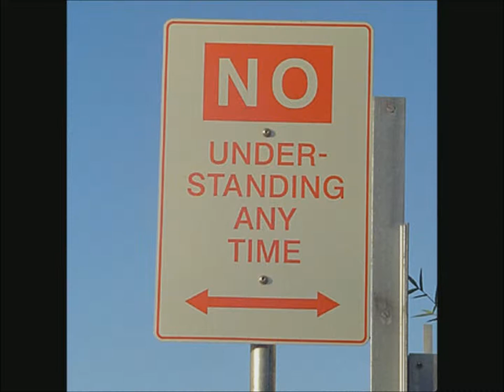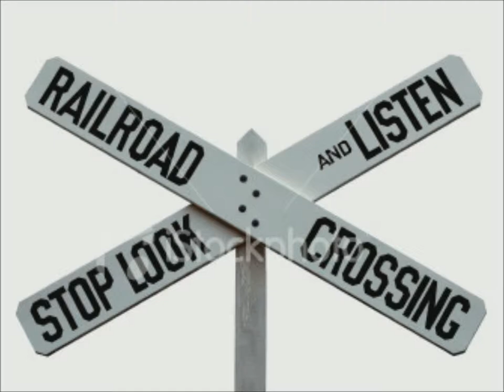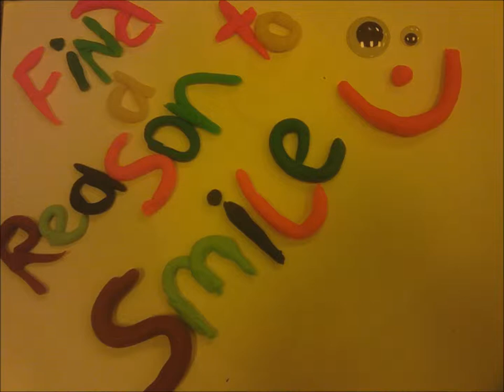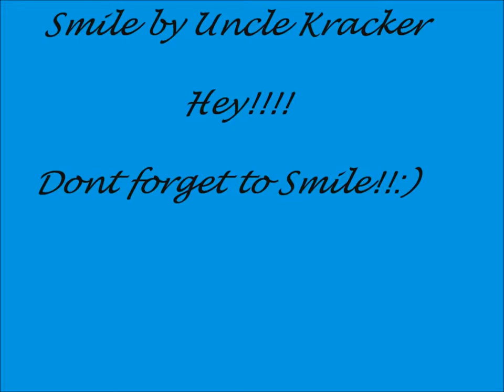Angelica Ibarra-Corning Union High School-I believe in a Smile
A smile is a simple little thing but it's so powerful that it doesn't only change someone's day, but it also changes peoples' lives. Always remember to smile; you never know whose life you're changing.